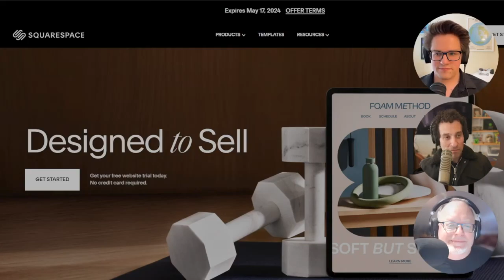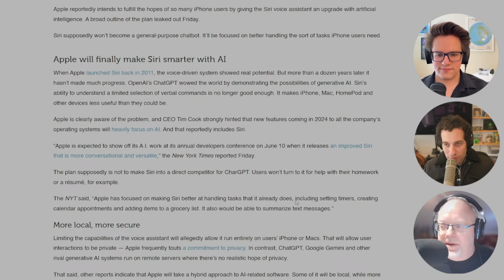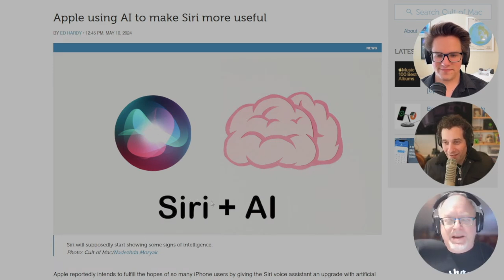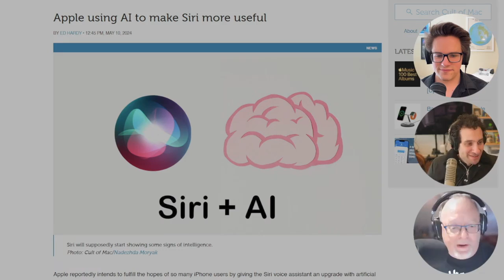Biggest Siri Update Ever? Apple’s 2024 AI Revolution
In this video, we discuss the potentially groundbreaking updates coming to Siri in 2024. Apple is reportedly planning a major push into artificial intelligence, which could mark the most significant improvement to Siri since its launch. We delve into how Apple's shift in focus from their car project to AI development aims to bring a more conversational and versatile Siri, capable of better handling everyday tasks and more. Join us as we explore the latest rumors, what these changes mean for the future of AI in Apple products, and why Siri’s evolution is critical for Apple’s competitive edge.

👥 Join the Discussion:

What are your thoughts on Siri’s upcoming AI improvements?
Do you think Apple’s focus on AI will pay off?